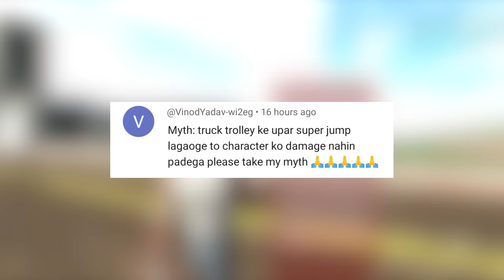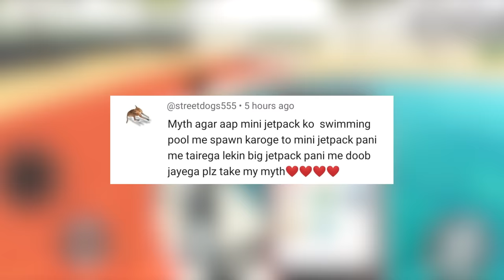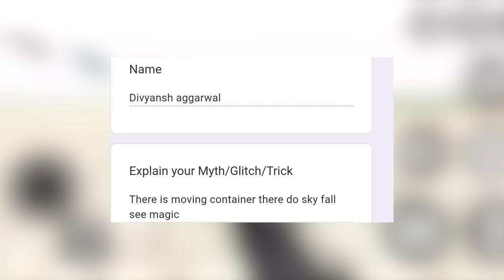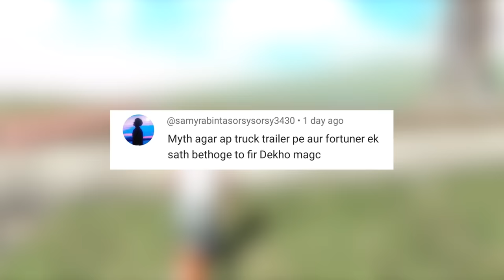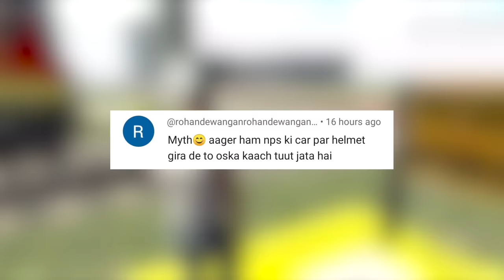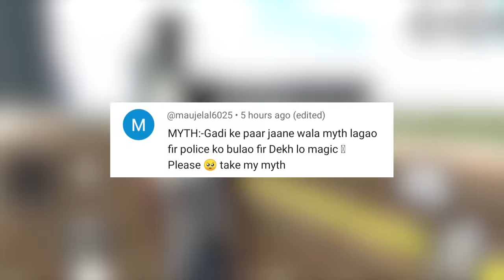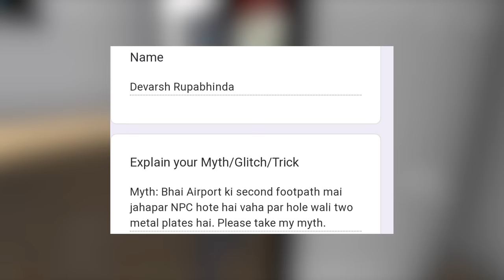Secret Tunnel in Indian Bike Driving 3D ? Mythbusters #134